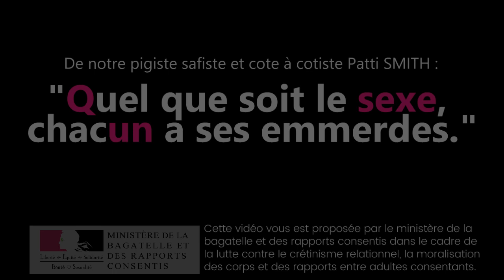Sexe et emmerdements - Ministère de la BRC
Quel que soit le sexe, chacun a ses emmerdes. - Patti Smith
Souvenez vous du 17 Juillet 1936.
Première tentative de coup d'État militaire dirigé contre la Seconde République espagnole et début de la guerre civile espagnole qui vit le 1er avril 1939 l'établissement de la dictature franquiste, qui dura jusqu'en 1975.
... Tatatatatan